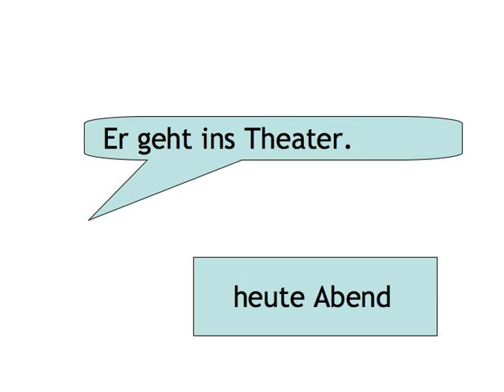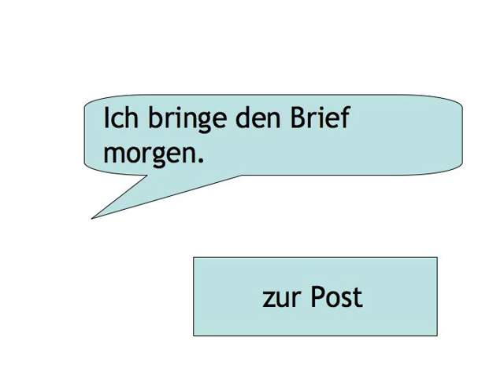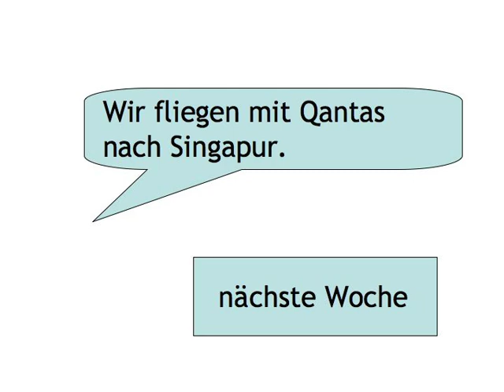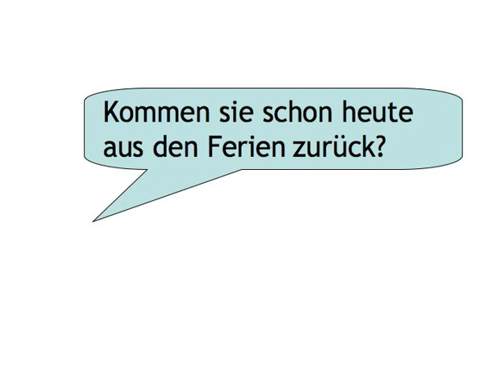Word Order — exercise 1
Word Order digital booklet is printable material, including a script of the video, grammar tables, and some of the learning games

Fill in the blanks to reproduce the conversation between Robert and Gisela.

Build your vocabulary by working with words from the conversation between Robert and Gisela!